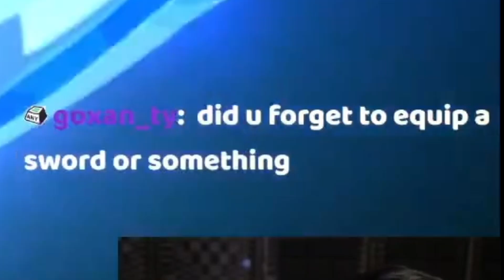IS KANE UNUSABLE IN PVP!? - Epic Seven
Timestamps:
0:00 Intro
0:47 Game 1
2:39 Game 2
3:35 Game 3
4:58 Game 4
6:22 Game 5
7:34 Outro